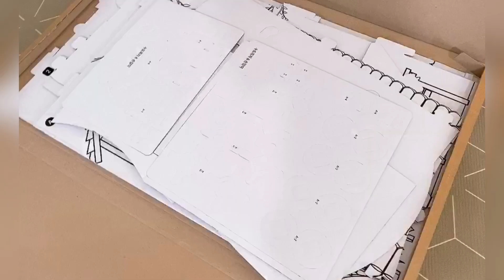Kayla & Tiffany's Playroom! - Artboard Playhouse with MY HOUSE 2 by Anbox!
Kayla and Tiffany unbox and play with their new MYHOUSE 2 Artboard Playhouse by Anbox Bymoly ! You can fix it up in a few ways and colour your playhouse, highly interactive with a toilet that the kids can really sit on.